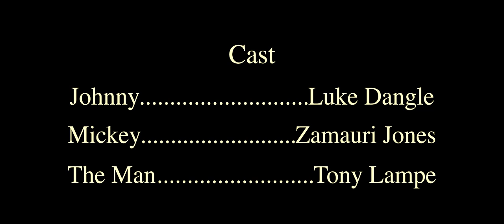Petty Thieves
This film is about two amateur robbers who try and rob some guys' house, but the heist is interrupted by an unexpected person. I filmed this November of 2023 and finished it around New Years of that year. I think this really showed how far my filmmaking/directing skill has come from the year and a half of being at Virginia Tech. I had a lot of fun with this film because it was a passion project and not for an assignment.